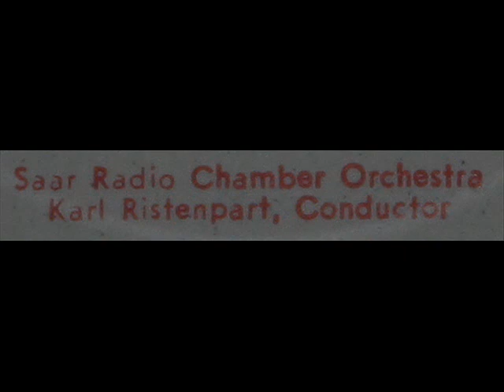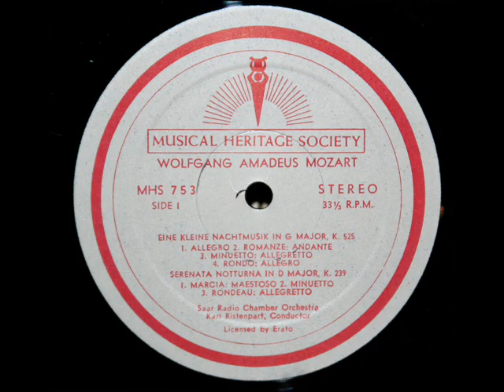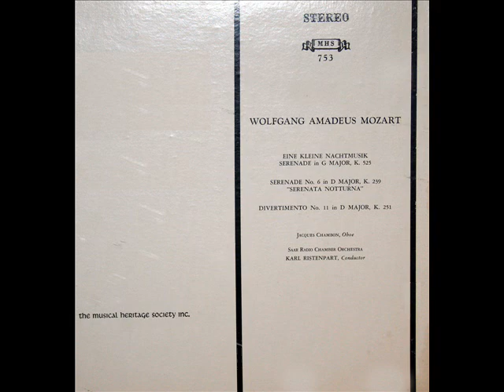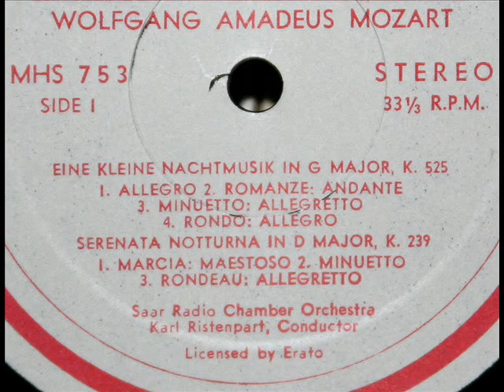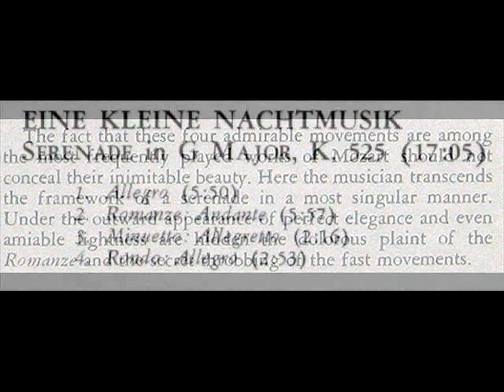Mozart / Karl Ristenpart: Eine Kleine Nachtmusik - Serenade in G major, K. 525 - Allegro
Karl Ristenpart (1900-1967) leads the Saar Chamber Radio Orchestra in this performance of the first movement of Mozart's Serenade in G major, K. 525 ("Eine Kleine Nachtmusik").  I created this music video from the LP shown above, issued on the Musical Heritage Society label, serial number MHS 753.  The Library of Congress online catalogue listing for this LP is available for review

So no question arises in the mind of those listening to this recording, I rely for images on the LP label and jacket to document the authenticity of extremely rare performances such as this.

The date indicated in the LOC listing is 1967, but that is the date the MHS LP was manufactured.  Because this recording was licensed to MHS by Erato, and given that the conductor died in 1967, I suspect that this performance was recorded considerably earlier, possibly the mid-to-late 1950s.

Members of the Chamber Orchestra of the Saar (some of whom you hear in this recording) included Georg-Friedrich Hendel, Hans-Martin Linde, Gunter Hoeller, Jean-Pierre Rampal, and Robert Veyron-Lacroix (whose performances of baroque harpsichord works you can find in at least one of my playlists).

A fairly good write-up of Ristenpart can be viewed on Wikipedia
Маленькая ночная серенада / Serenata n.º 13 para cuerdas en sol mayor / Pieni yösoitto / Une petite musique de nuit / מוזיקת לילה זעירה  / Kis éji zene / Serenata in Sol maggiore K 525 / Serenade voor strijkers nr. 13 in G majeur, KV 525 / Serenade Nr. 13 for strykekvartett og bass i G-dur / Mała nocna serenada / Mała nocna muzyka / Mały nokturn

Début 1946, après la division de Berlin en zones, Ristenpart se voit confier la production de musique chorale et orchestrale pour l'émetteur du RIAS (Radio in the American Sector). Il réunit des chanteurs et des musiciens et se met à enregistrer des œuvres de Monteverdi à Stravinski (en passant par Mahler) avec des formations labellisées RIAS-Kammerorchester, RIAS-Chor ("RIAS-Kammerchor" à partir de 1948) et RIAS-Sinfonieorchester (à partir de 1947). Pendant cette deuxième phase de sa carrière de chef d'orchestre, Ristenpart acquiert une célébrité internationale surtout en raison de son ambitieux "Cycle J.S. Bach",réalisé de mars 1947 à décembre 1952. Parallèlement à l'enregistrement sur bandes pour le RIAS de la plupart des œuvres de Bach pour chœur et orchestre (notamment 64 cantates), Ristenpart donne également 2 concerts avec 2 cantates par semaine à Berlin-Zehlendorf avec son Orchestre de chambre et de grands solistes durant toute "l'Année Bach" en 1950. C'est au cours de ce cycle qu'est produit le légendaire disque Archiv des cantates 56 et 82 avec le jeune baryton Dietrich Fischer-Dieskau et l'hautboïste Herman Töttcher. Lorsqu'il devient clair vers la fin 1952, que le RIAS ne peut plus continuer de financer tous ses orchestres, Karl Ristenpart accepte une offre de la Saarländische Rundfunk GmbH et quitte Berlin en juillet 1953.
"David Hertzberg"